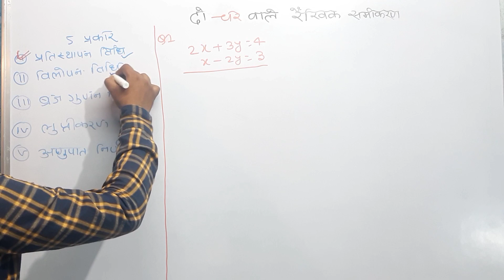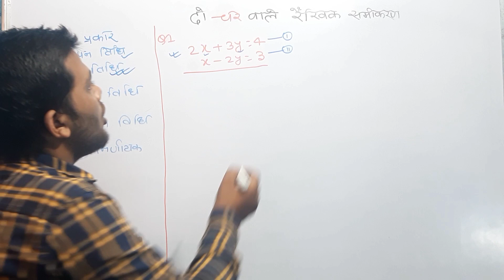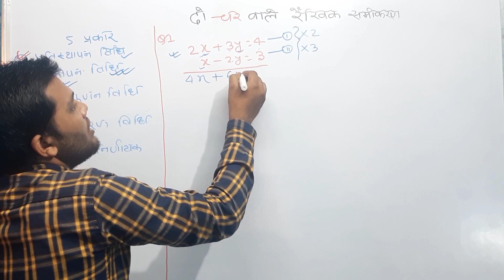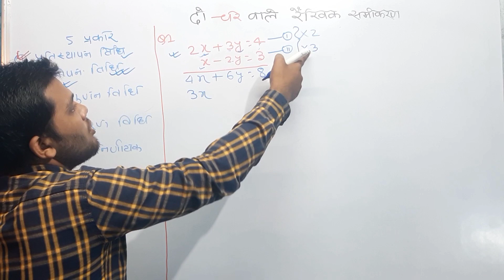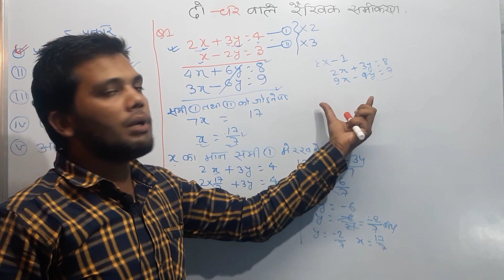समीकरण कैसे बनाए,samikaran banana sikhe, samikaran kaise banaye,samikaran समीकरण,samikaran banaye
🙏🙏🙏🙏🙏🙏🙏❤❤❤प्रिय छात्रों 🙏🙏🙏🙏🙏🙏🙏🙏

                                     नमस्कार आप सभी की बेहतर तैयारियों के लिए हमने क्लास वर्क क्लास और चैप्टर वाइज चैप्टर तैयारी की व्यवस्था किया है जिसमें क्लास एट क्लास सेवन और क्लास सिक्स के लिए सुगम गणित का चुनाव किया है हमने ताकि आपकी बेहतर और सुव्यवस्थित ढंग से तैयारी हो सके और क्लास 9 और क्लास 10th के लिए हमने भारती भवन और एनसीईआरटी की बुक का सहारा लिया है और इन सभी वीडियो देखने के बाद आपको किसी भी प्रकार का प्रॉब्लम रह जाता है तो आप हमें कमेंट करके बता सकते हैं आपका जो भी प्रॉब्लम होगा प्रत्येक संडे को कमेंट वक्त का ही प्रॉब्लम बताया जाएगा तो आप लोगों को कुछ नहीं करना है बस अपनी तैयारी अच्छे तरीके से करना है और हो सके तो इस वीडियो को लाइक कर देना है और अपने दोस्तों में शेयर जरूर कर दीजिएग

♥️♥️👌👌👌👌 प्रिय छात्रों👌👌👌👌👌♥️♥️
                               नमस्कार
                                 आप सभी का बहुत-बहुत स्वागत है मेरे EVEREST  COACHING CENTRE YOUTUBE चैनल पर छात्रों तो मैं आपके हर समस्या का समाधान लेकर के आया हूं चाहे वह आपका क्यों ना MATH
SCIENCE
SOCIAL SCIENCE
HINDI
ENGLISH
SANSKRIT
GK AND GSकोई भी विषय का क्यों ना हो आप बेझिझक कोई भी वीडियो पर कमेंट कर सकते हैं और उस कमेंट के माध्यम से आप अपने समस्या का समाधान पा सकते हैं  और👇👇👇👇